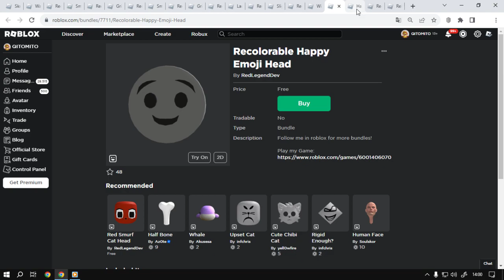Roblox 20 Bundle UGC FREE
informação em primeira mão sempre no canal TATICA21